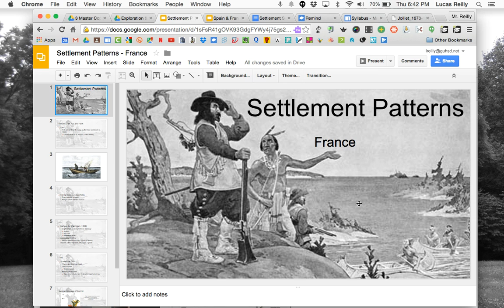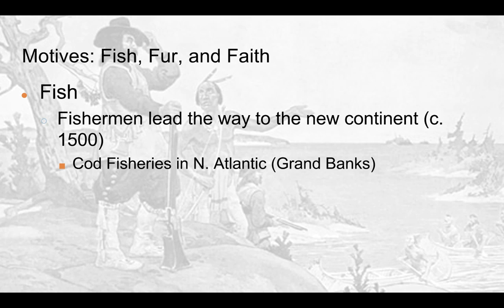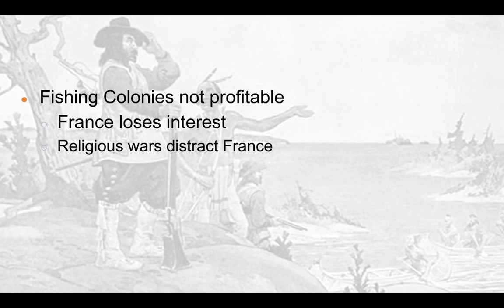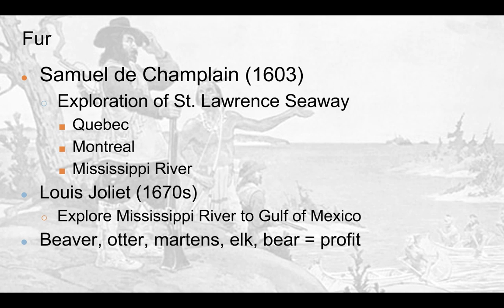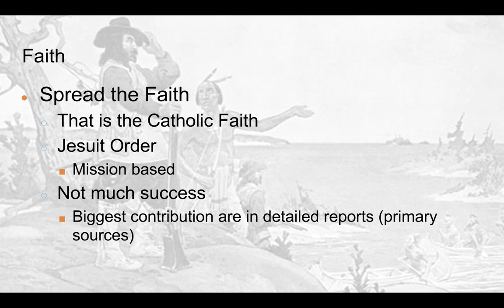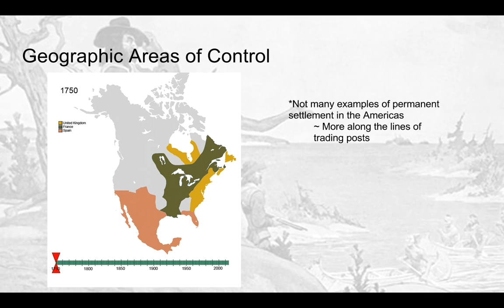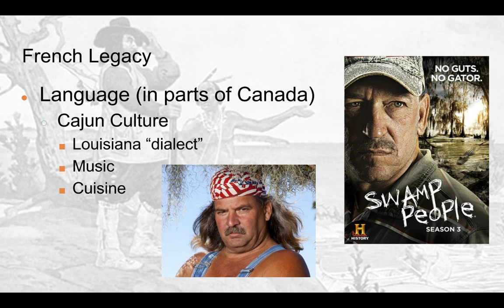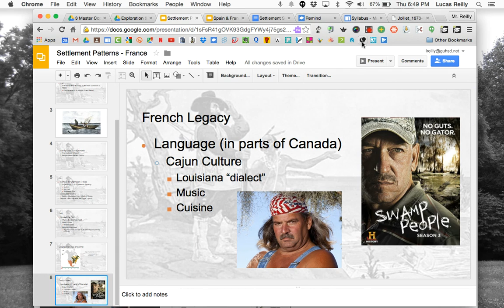Settlement Patterns - France